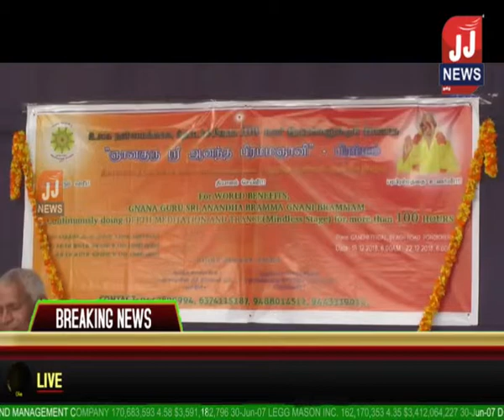புதுச்சேரி மாநில செய்திகள்3